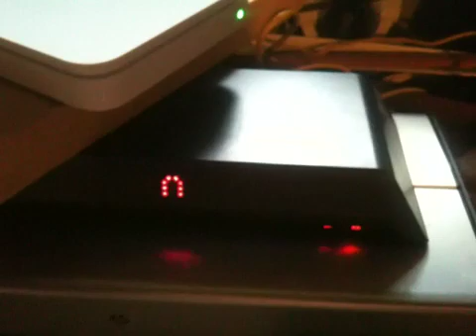Slingbox not working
Sling light and network light blink